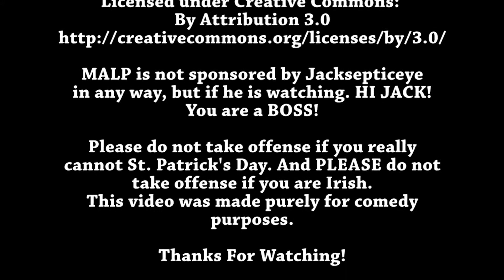5 Minute Quick Fixes: How To St. Patrick's Day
Want to learn how to be Irish on St. Patrick's Day? Then, check this video out with some Corned Beef and Cabbage!